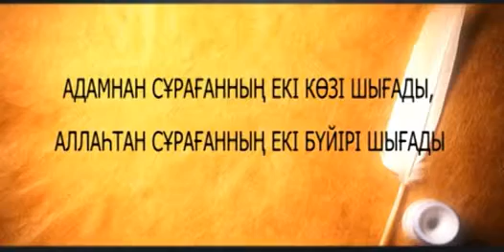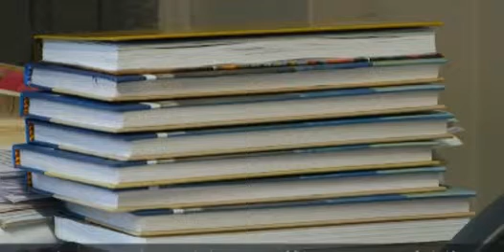Мақал мәтел Адамнан сұрағанның екі көзі шығады Асыл арна